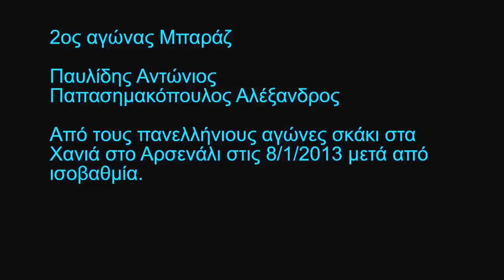2ος αγώνας Μπαράζ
2ος αγώνας Μπαράζ

Παυλίδης Αντώνιος
Παπασημακόπουλος Αλέξανδρος

Από τους πανελλήνιους αγώνες σκάκι στα Χανιά στο Αρσενάλι στις 8/1/2013 μετά από ισοβαθμία.